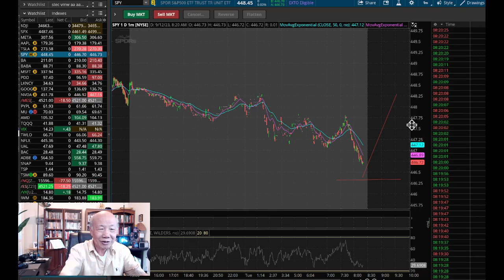Beware the bear... 2023 09 12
Day trading make it simple. I don't see easy trade, but will do the scalp it up or down, may try to short it at 448.20 if it run up to here with a stop loss. Can I hit the jackpot ???  What do you see?